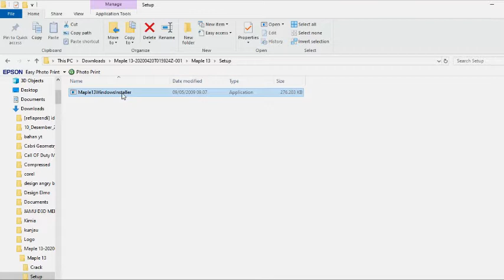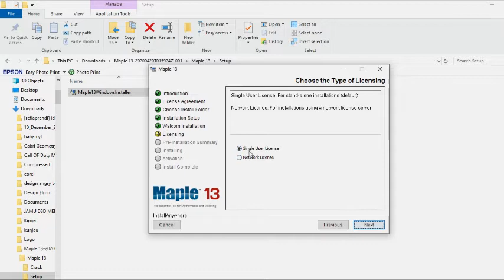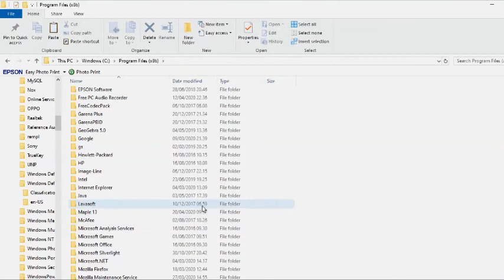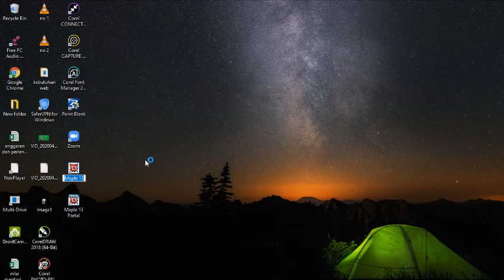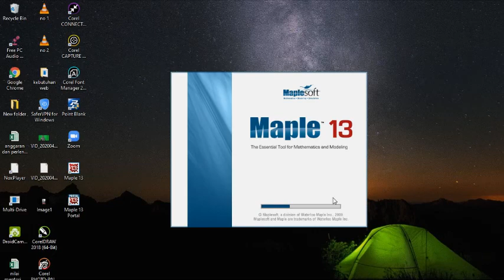cara instal maple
berikut cara instal aplikasi maple di pc